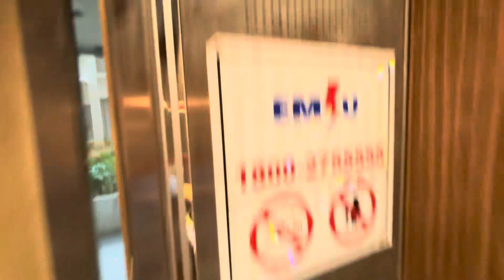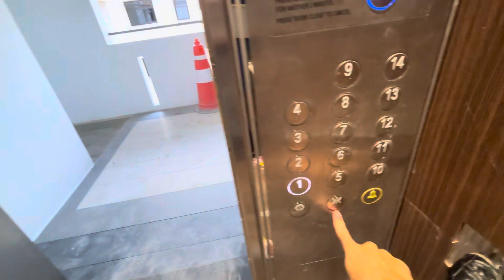Blk 113B Tengah - 2023 Mitsubishi Elevator [Lift B]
Uses 9G announcements.

Technical Specifications:
Lift Featured: B
Manufacturer: Mitsubishi
Floors served: 1 - 14
Capacity: 885kg 13 persons
Year Installed: 2023
History: Original

Location: 113B Plantation Crescent, Singapore 692113